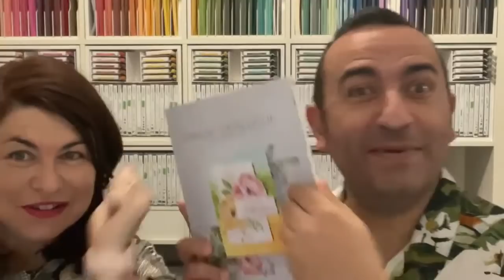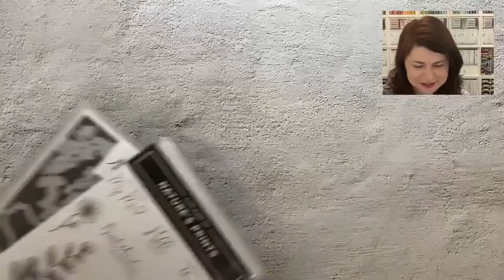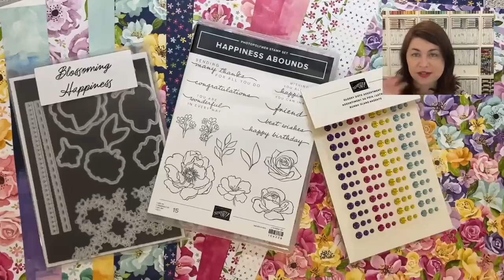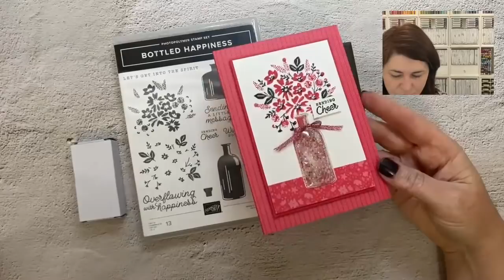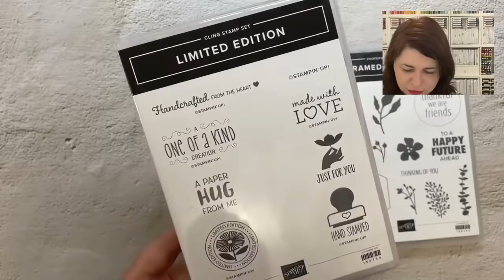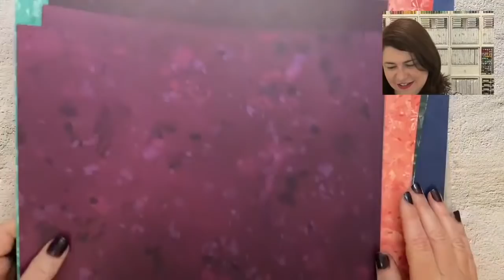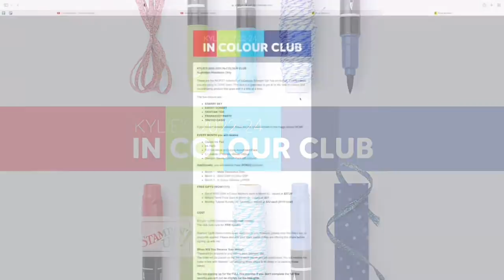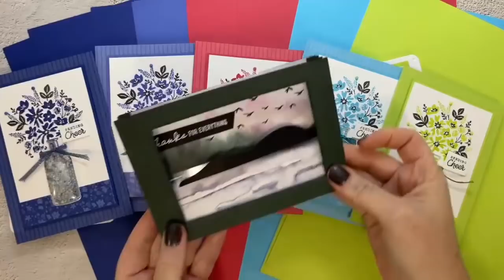🔴 Unboxing New Craft Stash | Live with Kylie+Bruno | Stampin' Up! 2022-23 Annual Catalogue Pre-Order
Watch the Unboxing of our MASSIVE CRAFT STASH from the Pre-Order for the 2022-23 Stampin' Up! Annual Catalogue.

🔗 Add these products to your starter kit and Join Our Team NOW

🌼 Enamel Pins (now available worldwide)
🍎 OSR Enamel Pins (now available worldwide)

IMPORTANT LINKS
📦 Please use the current host code - QBHHVSG9 if your order is below $250